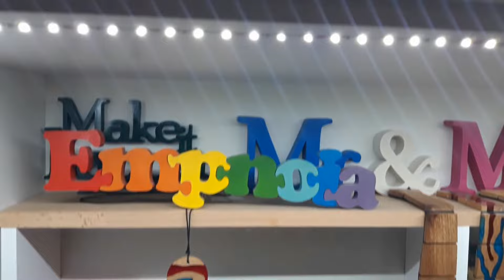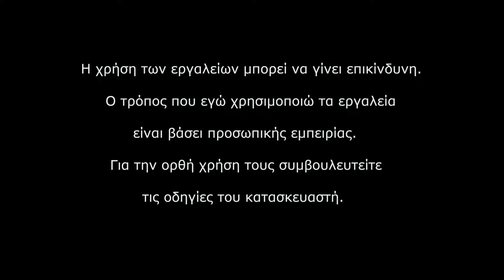Πώς να τοποθετήσετε λεντοταινία. Σύνδεση, κοπή, ένωση κομματιών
Θα δούμε τη σύνδεση ενός έτοιμου κιτ λεντοταινίας και τοποθέτηση. Πέρα από αυτό θα δούμε πως μπορούμε να κόψουμε και να ενώσουμε τμήματα, καθώς και τα χαρακτηριστικά που χρειάζεται το τροφοδοτικό που θα επιλέξουμε, ανάλογα με τη λεντοταινία που θέλουμε να συνδέσουμε.

   Είμαστε ο Δημήτρης και η Βίκυ και δημιουργούμε χειροποίητα αντικείμενα κυρίως από ξύλο, νήμα και ύφασμα. Στο κανάλι μας μπορείτε να παρακολουθήσετε κατασκευές βήμα βήμα, διάφορα μαστορέματα, συζητήσεις για σχετικά θέματα, αξιολόγηση εξοπλισμού, υλικών και πολλά άλλα.
Η εμπειρίας μας προκύπτει από τα χρόνια που ασχολούμαστε με χειροποίητες κατασκευές, από δουλειές, από αντίστοιχα βιβλία και σχολές και φυσικά από το διαδίκτυο το οποίο μας έχει δώσει άπειρες ιδέες και λύσεις τις οποίες και εμείς επιστρέφουμε μέσα από τα βίντεό μας.
Λαμβάνοντας υπόψη ότι πέρα από το αντικείμενο που γνωρίζουμε καλά, έχουμε και περιεχόμενο στο οποίο πειραματιζόμαστε και δοκιμάζουμε νέα πράγματα και τεχνικές, σας επισημαίνουμε ότι δεν κάνουμε μάθημα, αλλά μοιραζόμαστε τις εμπειρίες μας μαζί σας και δεχόμαστε με χαρά τις παρατηρήσεις σας στα σχόλια.
Μπορείτε να μας στηρίξετε πατώντας εγγραφή στο κανάλι μας και αν σας ενδιαφέρει μπορείτε να βρείτε στο E-shop μας κάποιες από τις δημιουργίες μας, αλλά και υλικά ραπτικής, πλεξίματος και πολλά άλλα.

Η χρήση των εργαλείων μπορεί να γίνει επικίνδυνη.
Ο τρόπος που εγώ χρησιμοποιώ τα εργαλεία
είναι βάσει προσωπικής εμπειρίας.
Για την ορθή χρήση τους συμβουλευτείτε
 τις οδηγίες του κατασκευαστή.